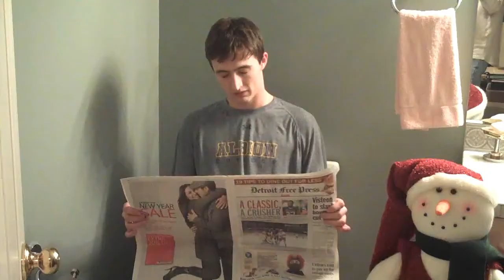The Jolly Llama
There's a story line in there somewhere